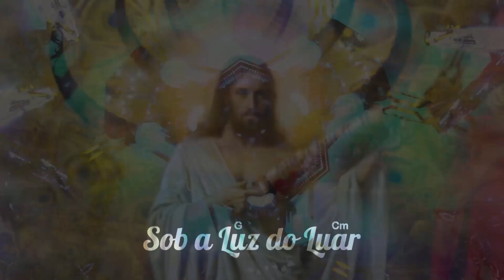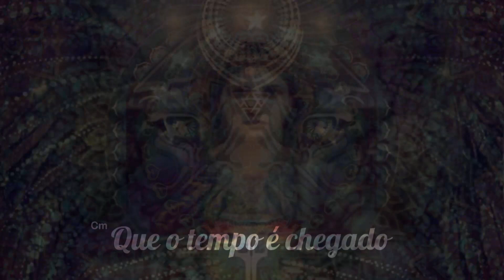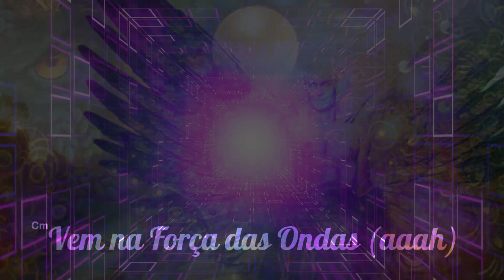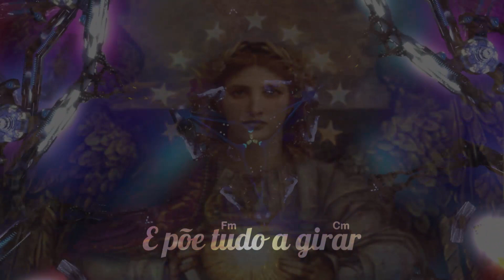🎼 O Tempo é Sagrado ⭐ Marco Helênio ✝️ Santo Daime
▬▬▬▬▬▬▬▬▬▬▬ஜ۩۞۩ஜ▬▬▬▬▬▬▬▬▬▬▬▬▬
       ▓▓▓▒▒▒░░✝️⇓⇓ LETRA DO HINO ⇓⇓✝️ ░░▒▒▒▓▓▓
▬▬▬▬▬▬▬▬▬▬▬ஜ۩۞۩ஜ▬▬▬▬▬▬▬▬▬▬▬▬▬

Salve o Sete Estrelas (aaaah)
Salve Ogum Beira Mar (aaaah)
Vem na Força das Ondas (aaah)
Sob a Luz do Luar

É o Mestre, É o Mestre
A nos anunciar
Que o tempo é chegado
É hora de trabalhar

Apruma teu aparelho
Monta o teu Gongá
Guarda o tempo é sagrado
E põe tudo a girar

🎼 O Tempo é Sagrado ( of a Antônio Valentim )
⭐ Marco Helênio
💖 Hinário: Encantos da União ( 20 )

▬▬▬▬▬▬▬▬▬▬▬ஜ۩۞۩ஜ▬▬▬▬▬▬▬▬▬▬▬▬▬
▓▓▓▒▒▒░░✝️⇓⇓ O SANTO DAIME ⇓⇓✝️ ░░▒▒▒▓▓▓
▬▬▬▬▬▬▬▬▬▬▬ஜ۩۞۩ஜ▬▬▬▬▬▬▬▬▬▬▬▬▬

▬▬▬▬▬▬▬▬▬▬▬▬▬▬ஜ۩۞۩ஜ▬▬▬▬▬▬▬▬▬▬▬▬▬▬▬
▓▓▓▒▒▒░░❗❓⇓⇓ INFORMAÇÕES IMPORTANTES ⇓⇓❗❓ ░░▒▒▒▓▓▓
▬▬▬▬▬▬▬▬▬▬▬▬▬▬ஜ۩۞۩ஜ▬▬▬▬▬▬▬▬▬▬▬▬▬▬▬